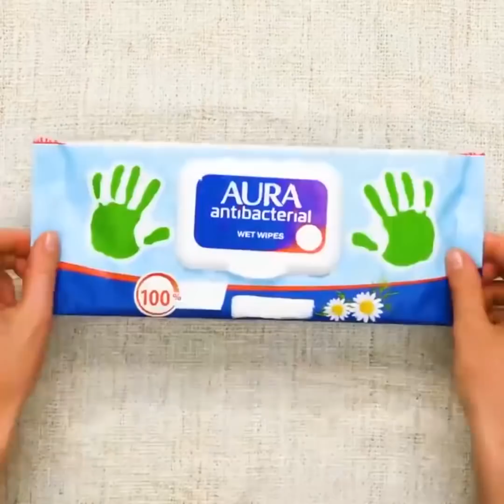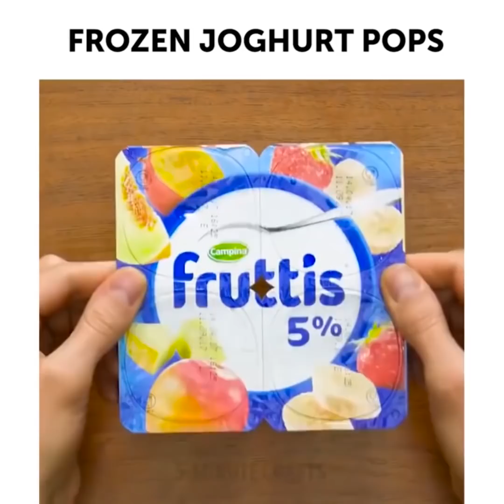28 حيلة صيفية رائعة للفتيات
حيل صيفية للفتيات

قد تنقذ الحيلة الأولى حياتك، بكل ما تعنيه الكلمة. إذا كان هناك ثقب في طوق النجاة ولم تلاحظه بصورة مسبقة!

 فإليك ما عليك فعله 0:22

أود بأن أوضح لكم بشكل مثالي و مريح و معقول التكلفة طرق التعامل مع العرق و بقع العرق. في بعض الأحيان كل ما تحتاجينه هو زوج من الفوط الصحية لكي تنقذي يومك . سوف اوضح لك كيف ترتدين ثوب الغطس لتجنب اللحظات المحرجة و كيف تستمتعين بحفلة المساء أو حفلة الكوكتيل على أكمل وجه !

بعد ذلك سوف نجرب عدداً من حيل الصيف الحار ! صنع مشواه باستخدام علبة , دبوس موس حلاقة , اشعال النار باستخدام رقائق الذرة , مرطب الشفاه كحافظة نقود , الزبادي المثلجة , صندوق المشروبات البارد , حيل نعل الشاطئ , الكيس ذو السدادة كحافظة هاتف , استخدام علبة الكعك للبهارات و سميها بنفسك .

وهنالك أيضاً العديد من الحيل اللطيفة باستخدام العصا الإسفنجية سوف أتشاركها معك ! يمكنك صناعة صندوق سباحة جميل لوجباتك الخفيفة و مشروباتك . وعوامات غريبة من صنع يديك . سوف أتشارك معك كيف تصنع حقيبة شاطئ عصرية بلا شك من الزجاجات البلاستيكية و افتح علبة الصودا الخاصة بك باستخدام دواسة الدراجة الهوائية ! أتمنى أن تستمع بحيل الصيف هذه كما فعلت أنا !

 لا تنسي الضغط على زر الإعجاب والاشتراك بقناتنا لمشاهدة المزيد من الفيديوهات الشبيهة بهذا! اعتني بنفسك!

الطوابع الزمنية:

تصميم جديد 1:24

وداعاً للرمل المزعج 2:58

ألديك حرق؟ 7:17

القناة الرسمية